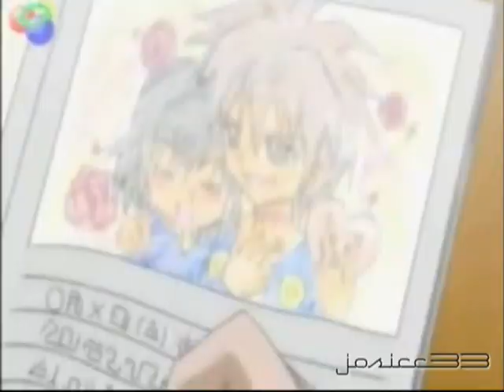Fly On The Wall *Preview* (Kyoko x Train) [Black Cat]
Hey there! Uh, so I shall start by saying how I actually do not like this couple. *sweat drop* o_o". But! I was listening to this song and thought how this perfectly fits how much Kyoko likes Train. N thought "What the heck? xD~!?" I don't really see Train with anyone. but I guess I lead a bit more on Saya x Train.. Even though she's dead *spoiler?* . . . Anyways. Enjoy!! I do plan on finishing this. Probably tomorrow.
~Cece

Details:
AMV Song: Fly On The Wall- t.A.T.u
Pairing: Kyoko x Train
Anime: Black Cat
This is just a preview and I promised my friend to post it up. I started at like 8. I've been working on it for more than 4 hours . Dx

Programs used:
~Windows Movie Maker
~VideoSpin